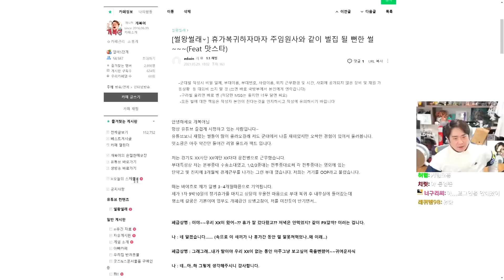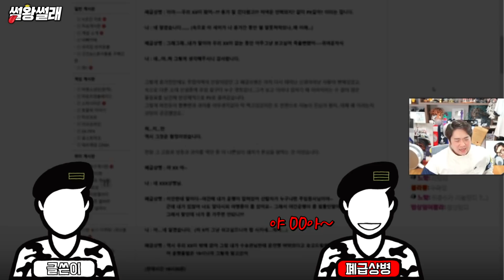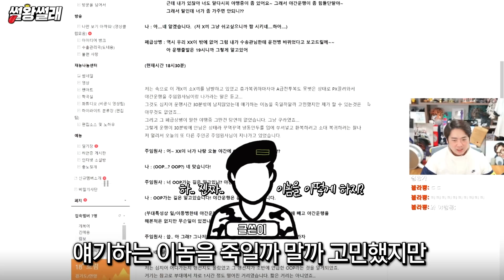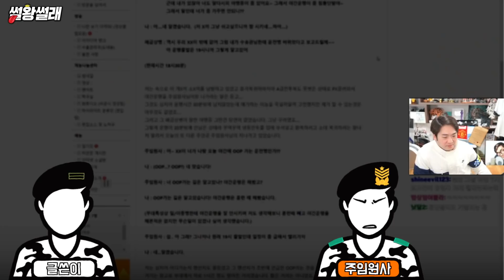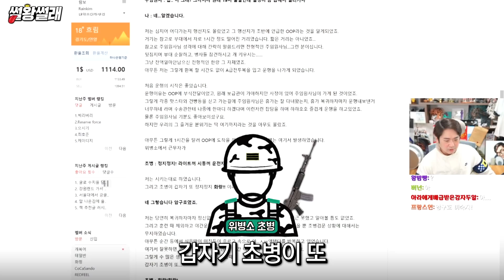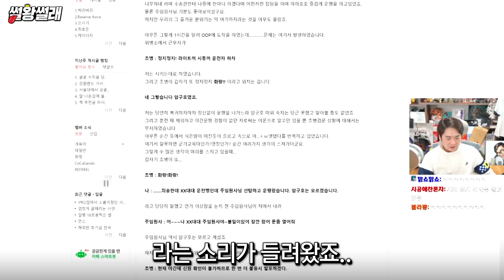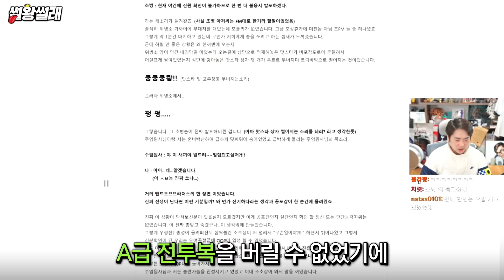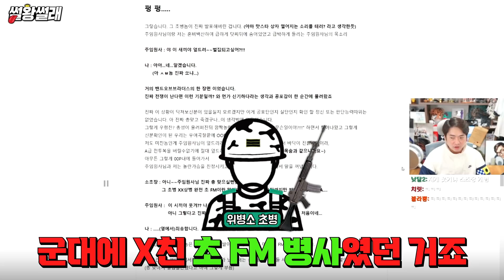주임원사와 진흙탕 위에서 단둘이 | 썰왕썰래